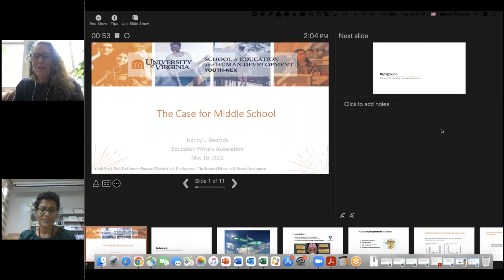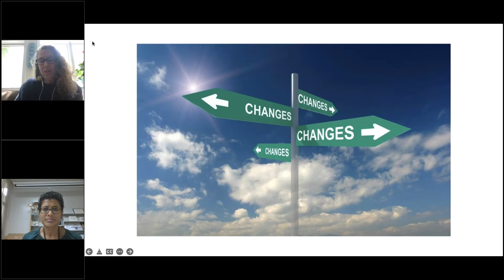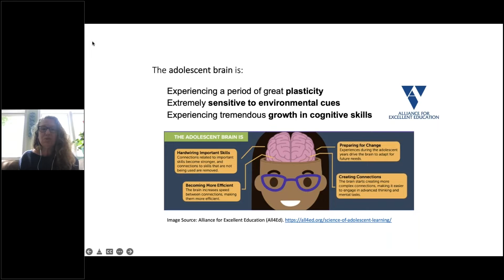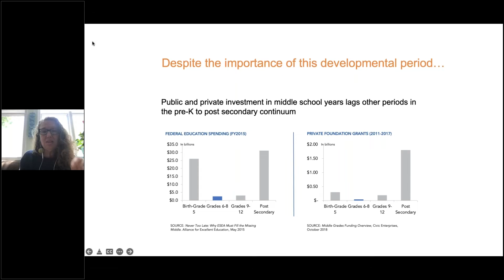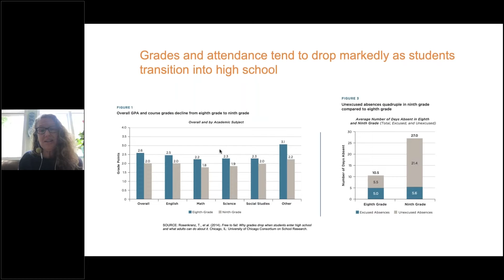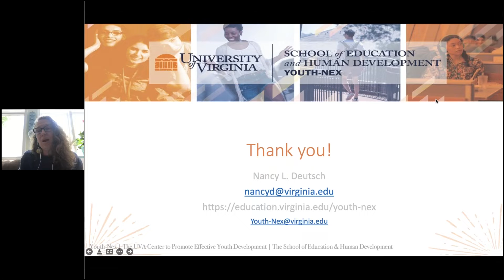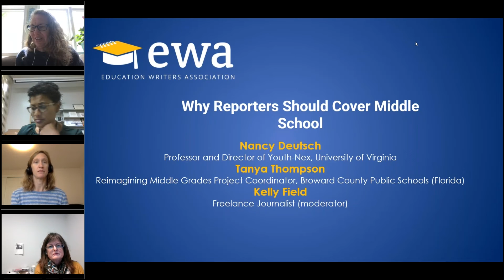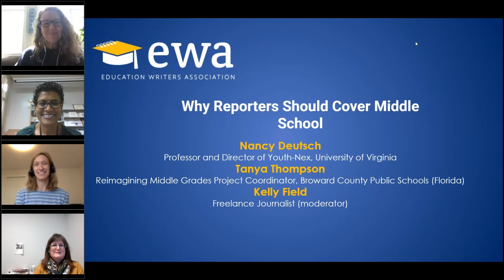Why Reporters Should Cover Middle School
Experts and educators offer practical advice and fresh insights. They also offer perspective on the challenges facing school districts that are actively trying to change the middle school paradigm, including efforts to incorporate project-based learning and social and emotional learning in a systematic way.

In addition, the presenters offer story ideas on aspects of middle school journalists rarely report, including lack of resources compared to other grade levels and why engagement in school rapidly wanes at this age.

Speakers

Nancy Deutsch, professor and director of Youth-Nex, University of Virginia
Tanya Thompson, Reimagining Middle Grades project coordinator, Broward County Public Schools (Florida)
Kelly Field, freelance journalist (moderator)

(This webinar was presented May 10, 2022.)